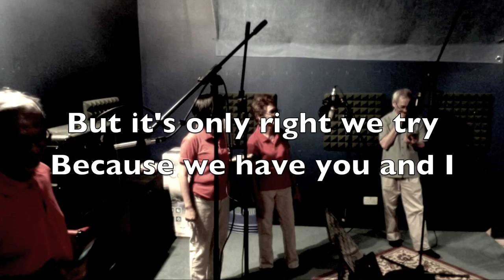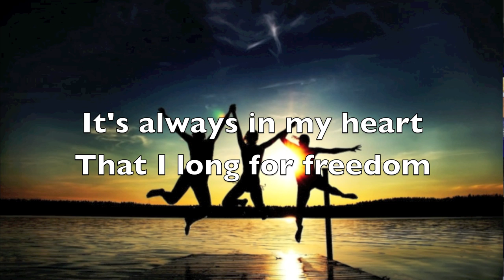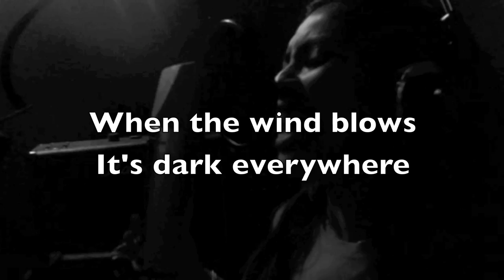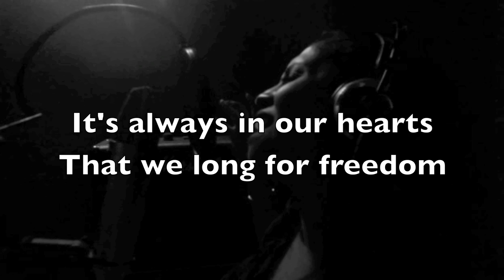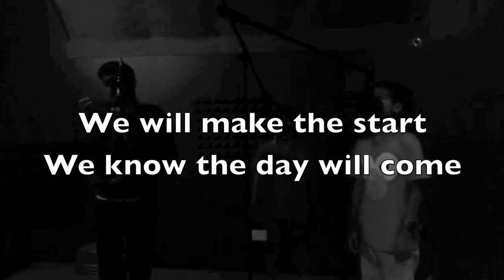I Will Be The One - Singapore Democratic Party's theme song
"I Will Be The One" - Singapore Democratic Party's theme song, written by Chee Soon Juan and Jufri Salim, performed by [lead vocals] Diwi Aishah Ali and Suraya Akbar and [background] members of the Singapore Democratic Party (SDP).